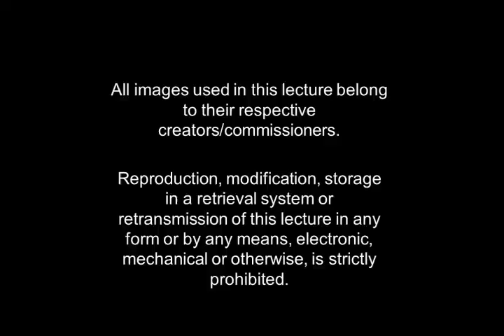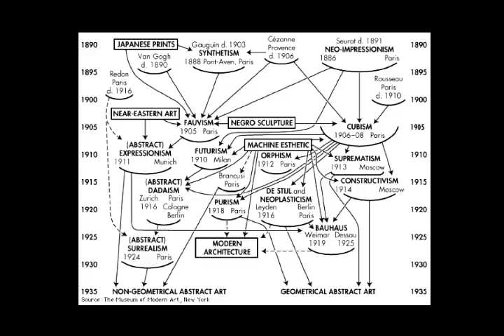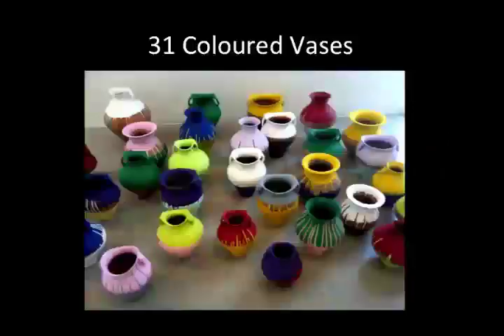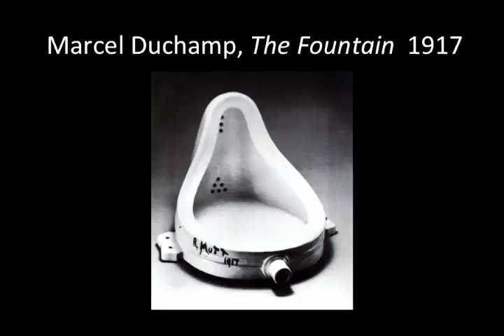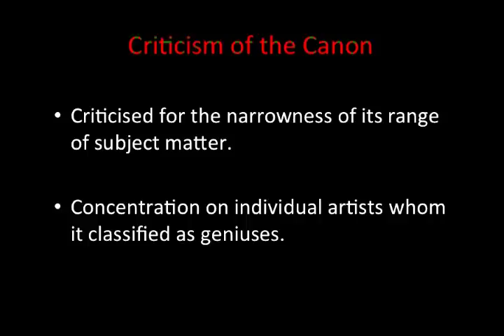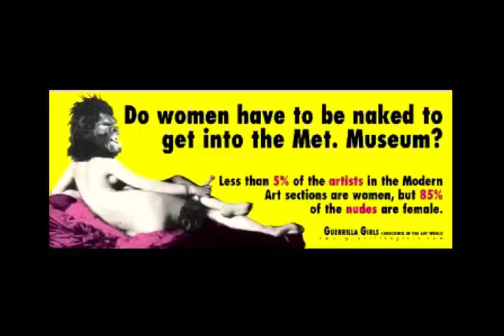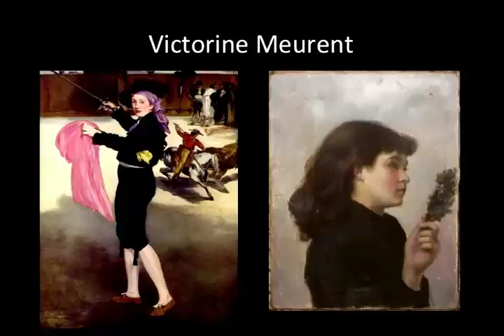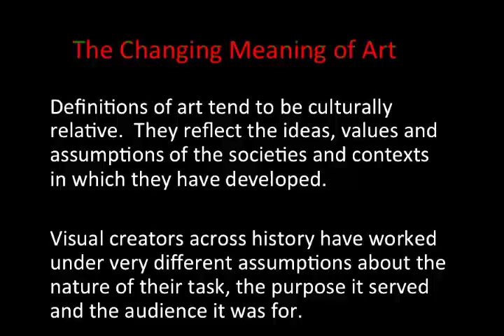D SH106 No Such Thing as Art History